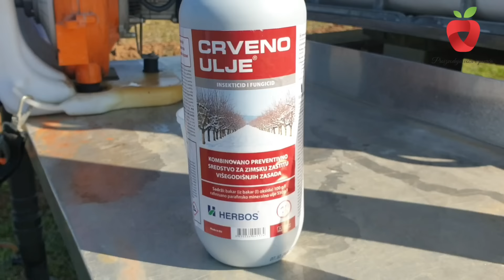Sada je vrijeme da na prirodan način zaštitite voćke - štiti od bolesti i insekata